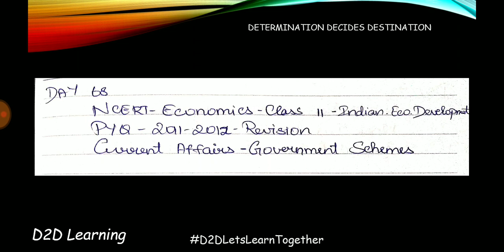DAY 68 - UPSC Civil Services Prelims -Last 100 days Preparation - D2DLetsLearnTogether -Tamil | D2D